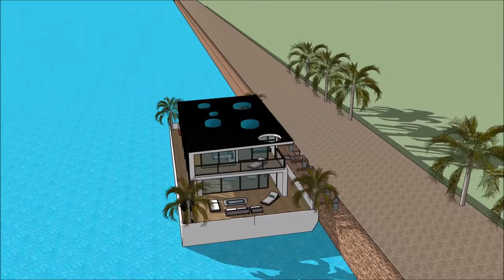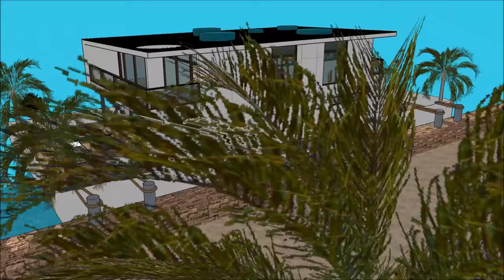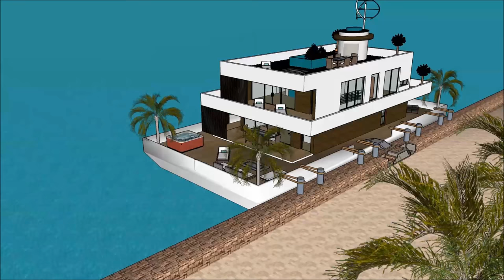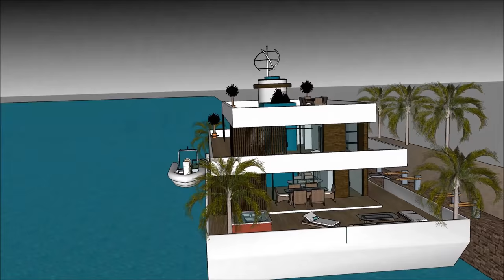Arsitektur Terapung di Belanda Malaysia Indonesia Jerman Amsterdam Daydream Kapal layar bot rumah Ru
kapal pesiar, rumah perahu Perahu Arsitektur Terapung di Belanda Malaysia Indonesia Jerman Amsterdam Daydream Kapal layar bot rumah Ru rumah digawe kanggo nandhang kualitas urip Rumah apung:

Arsitektur Terapung di Belanda Malaysia Indonesia Jerman Amsterdam Daydream Kapal layar bot rumah Ru Kalebu Waduk Gedhe Bareng Extravagant Desain siap kanggo pangguna mewah kanggo nyewa kapal Barge barge rumah perahu

Arsitektur Terapung di Belanda Malaysia Indonesia Jerman Amsterdam Daydream Kapal layar bot rumah Ru kapal pesiar, Nduweni rencana tataran tataran karo basement ngisor, sing kalebu kabeh fasilitas sing dibutuhake kanggo penyewa. Barge House nduweni desain kontemporer modern sing unik kanthi fitur arsitektur unik. Nduwe area ruang santai dhewe karo pemandangan teluk sing apik.